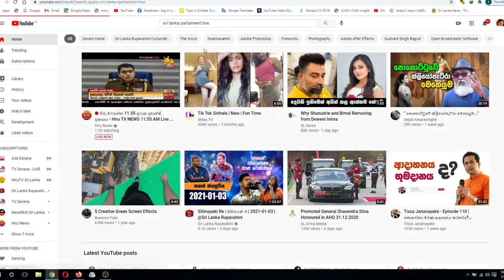Parliament Live Stream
Official Channel for Janaka Wakkumbura
State Minister Of Development of Sugarcane, Maize, Cashew, Pepper, Cinnamon, Cloves, Betel Production and Promotion of Allied Products and Export

උක්, බඩ ඉරිඟු, කජු, ගම්මිරිස්, කුරුඳු, කරාබුනැටි, බුලත් නිෂ්පාදන හා අනුබද්ධ නිෂ්පාදන හා අපනයන සංවර්ධන රාජ්‍ය අමාත්‍ය ගරු ජානක වක්කුඹුර මැතිතුමාගේ නිළ You Tube චැනලය

ஜனகா வக்கும்புரா, சர்க்கரை, மக்காச்சோளம், முந்திரி, மிளகு, இலவங்கப்பட்டை, கிராம்பு, வெற்றிலை பொருட்கள் மற்றும் அதனுடன் தொடர்புடைய பொருட்கள் மற்றும் ஏற்றுமதி மேம்பாட்டு அதிகாரப்பூர்வ யூ டியூப் சேனல்